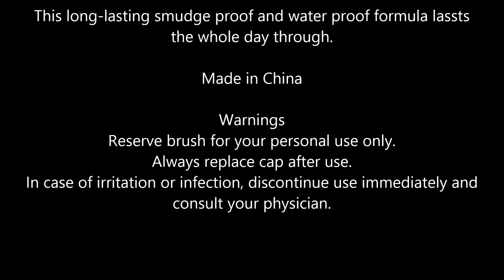Black Radiance Fine Line Liquid Eyeliner, Fine Black